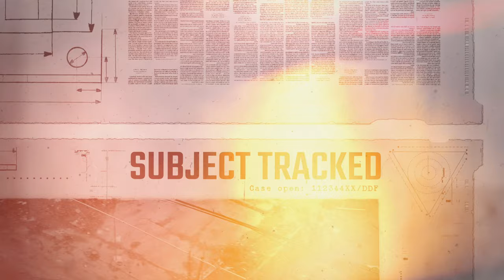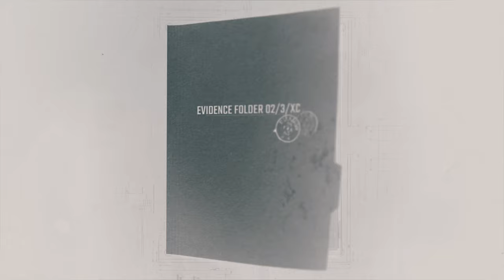LeviCallShots x Mikey Jo - Figure Me Out ( Official Video )